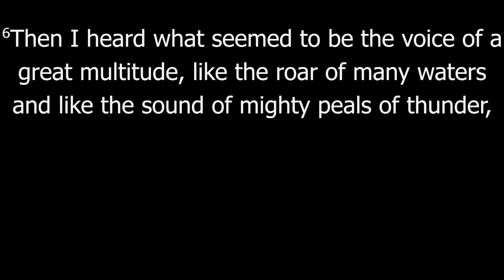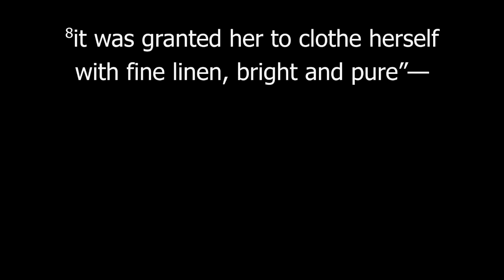The Church As - The Bride | 03 March 2024